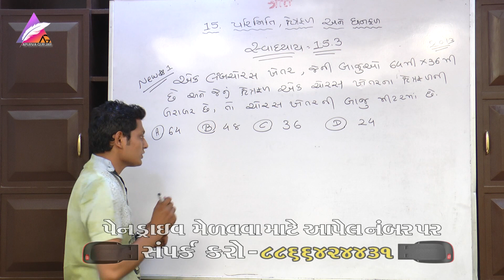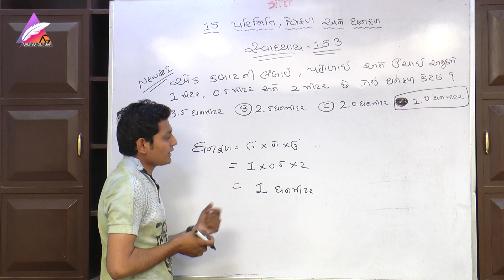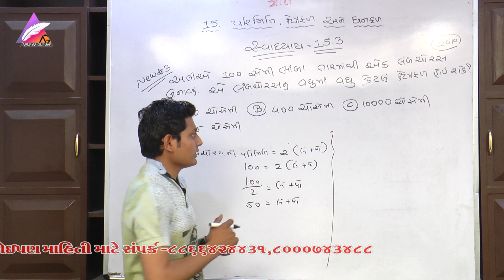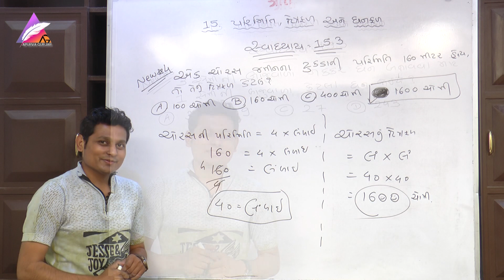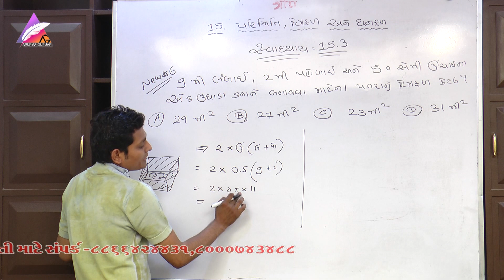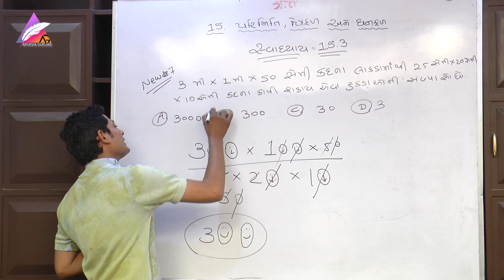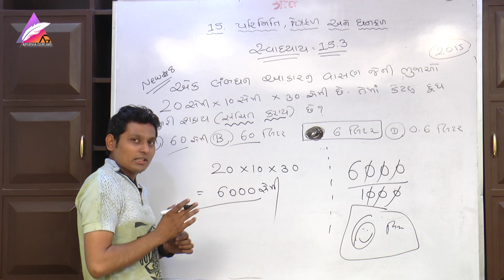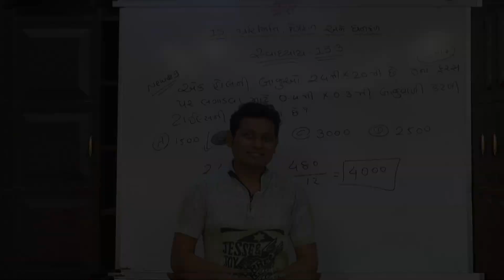Jawahar Navodaya Entrance Exam 2020 | jnvs |STD 15 MATHS Chapter (15) | part (05) | APURVA GURJAR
જવાહર નવોદય ની લેટેસ્ટ બુક મેળવવા માટે 👇🏻
CHAPTER 15 પરિમિતી ક્ષેત્રફળ અને (ઘનફળ)

Artists in this planet. Watch and enjoy!aipJawahar Navodaya Entrance Exam 2020 | jnvs |STD 05 MATHS

Chapter (15) | part (05) | APURVA GURJAR CHAPTER 03.3 અપર્ણા સાંખ્યઓ અને તેમનાપરની ચાર મુલભુત ક્રિયાઓ

Artists in this planet. Watch and enjoy!aip જવાહર નવોદય વિદ્યાલય પ્રવેશ પરીક્ષા Vision ગ્રામીણ વિસ્તારોના કુશળ બાળકોને તેમના કુટુંબની સામાજિક-આર્થિક પરિસ્થિતિઓને ધ્યાનમાં લીધા વિના, સંસ્કૃતિના મજબુત ઘટક, મૂલ્યોની પ્રેરણા, પર્યાવરણ પ્રત્યે જાગૃતિ, સાહસ પ્રવૃત્તિઓ અને શારીરિક @શિક્ષણ સહિત સારી ગુણવત્તાવાળું આધુનિક શિક્ષણ પ્રદાન કરવું.

Std 05 MATHS MOST IMPORTANT EXAMPLE |APURVA GURJAR 100% YOGA_PALANPUR सुबह-सुबह योग करने के फायदे | G.D.MODI COLLEGE | Yoga Diploma Course

APURVA GURJAR

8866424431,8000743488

video & Design Credits : S.Mahiwal 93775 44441 Editing Credits: Gautam Chorashiya 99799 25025 POSTER Design Credits :- DINESHBHAI THAKOR 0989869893 © Copyright Notice: We make these videos to motivate people and inspire them to become better martial artist. Our understanding is that it is in correlation to Fair Right Use, however given that it is open to interpretation, if any owners of the content clips would like us to remove the video, we have no problem with that and will do so as fast as possible. Please email us if : FAIR-USE COPYRIGHT DISCLAIMER * Copyright Disclaimer Under Section 107 of the Copyright Act 1976, allowance is made for "fair use" for purposes such as criticism, commenting, news reporting, teaching, scholarship, and research. 1) This video has no negative impact on the original works (It would actually be positive for them) 2) This video is also for teaching purposes. 3) It is positively transformative in nature. 4) We only used bits and pieces of videos to get the point across where necessary.